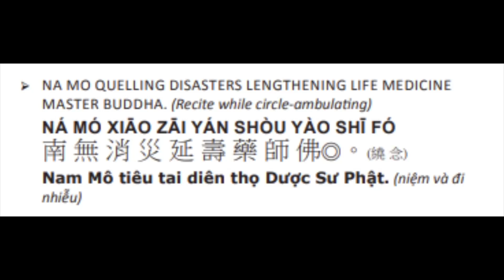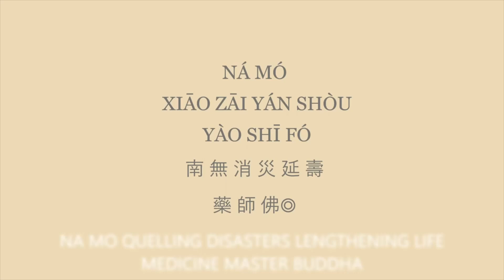68. 药师如来！药师如来！ 消灾延寿药师佛！Medicine Master Buddha ！ Lengthen life & quail disaster! 9/1/23